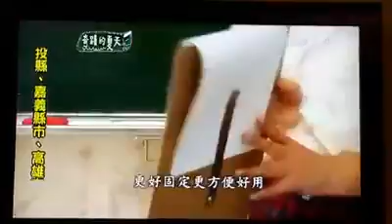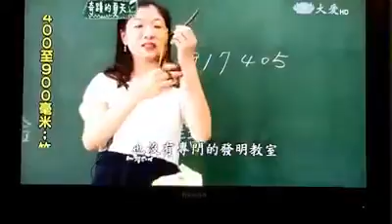慈濟大愛採訪發明展